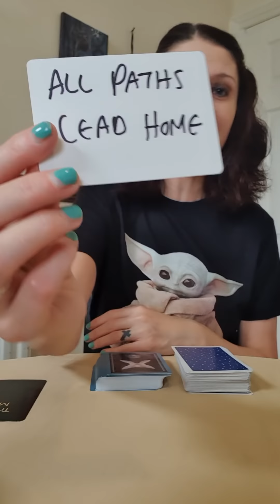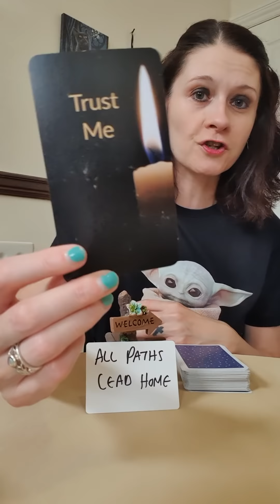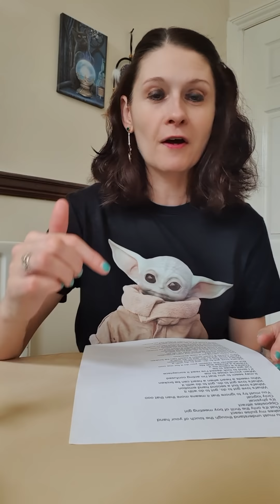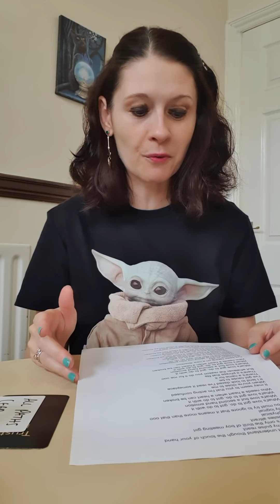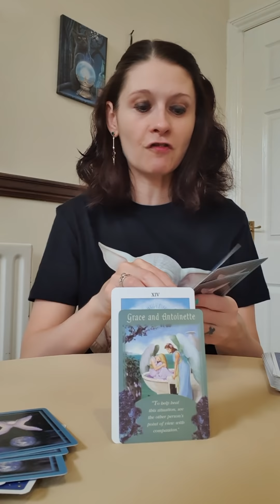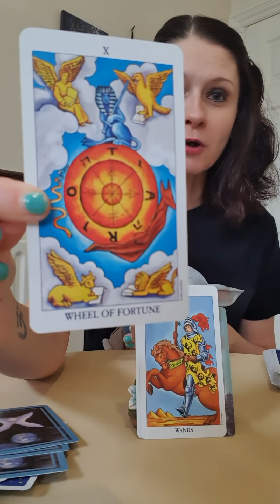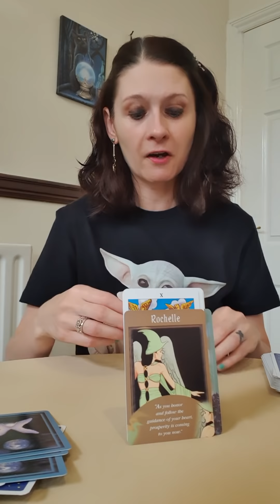TWIN FLAMES 🔥 DM TO DF TRUST ME 🛑 ON THE SCENIC ROUTE TO UNION